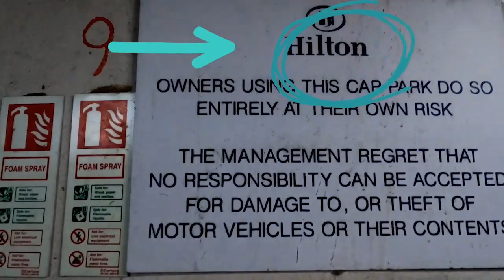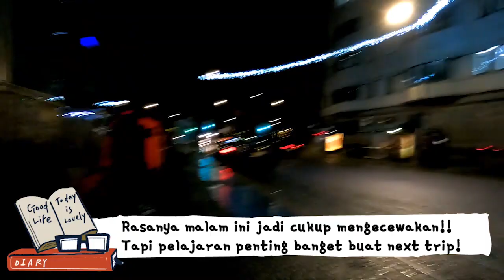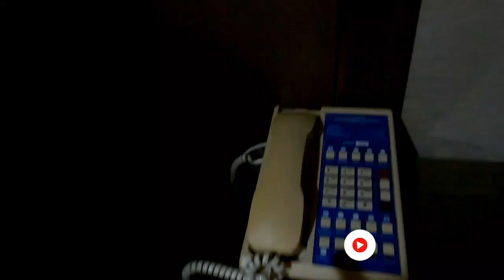CARDIFF KOK BISA? (HOTEL JADUL, PARKIRAN HOROR)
Hai Folks,

Ketemu lagi sama kita2 yang masih edisi jalan-jalan dulu yaah.. ini ya beneran deh harga hotel'y 1,8juta/malem (udah diskon ya folks) tapi liat sendiri deh kondisinya kaya apa! bener2 deh bikin manyun hahaha...